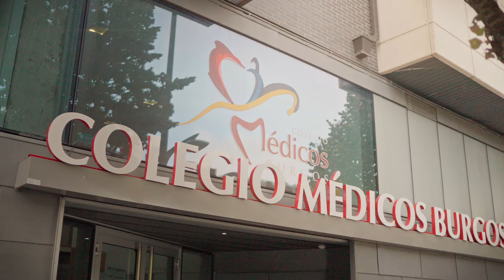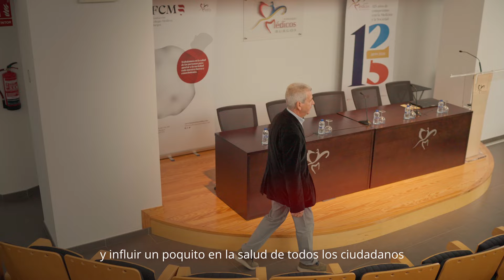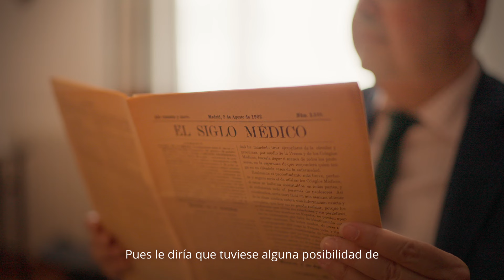Volvería a Ser Médico Colegio de Médicos de Burgos 125 aniversario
Vídeo conmemorativo elaborado con motivo del 125 aniversario del Colegio de Médicos de Burgos titilado 'Volvería a Ser Médico' que reúne a destacados profesionales de la Medicina de la provincia de Burgos.